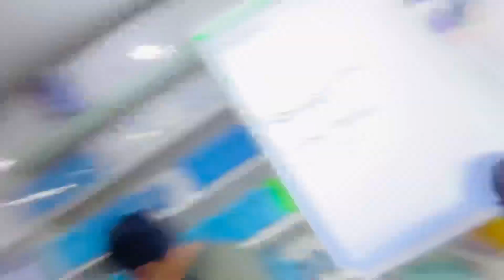Mera showroom main ya sab kia hoon raha hain 😳 Itna Bidh | S.A mobile HOUSE NILBAGAN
Reno 8t 5g  launching
S.a Mobile House Nilbagan
Nilbagan s.a mobile house